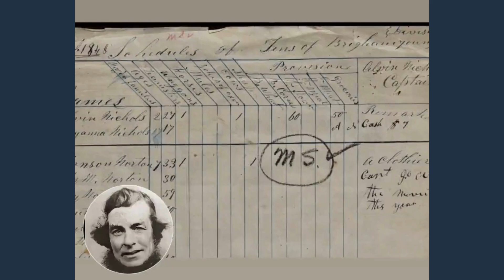Alanson Norton, Farmersville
Alanson Norton, resident of Farmersville Iowa